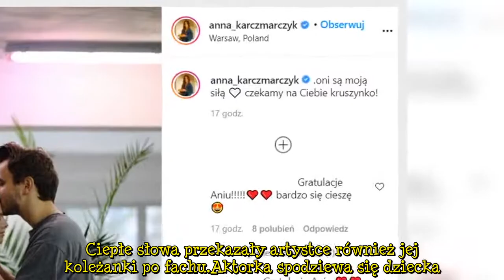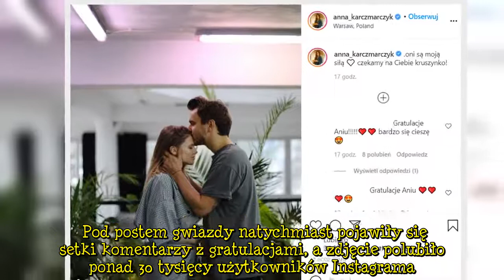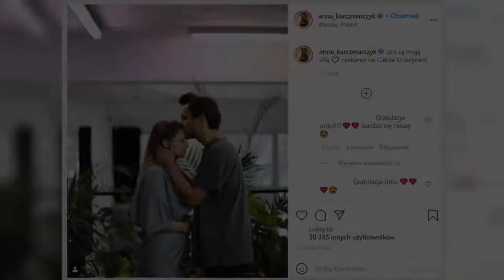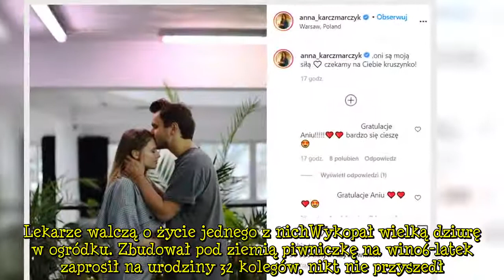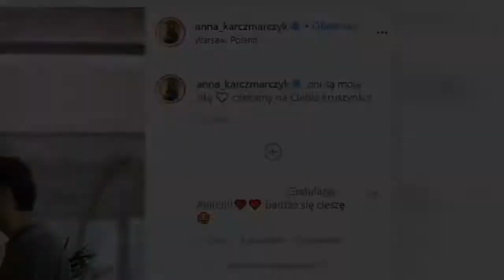Gwiazda "M jak miłość", "Na dobre i na złe" i "Na wspólnej" w ciąży. Posypały się gratulacje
Gwiazda "M jak miłość", "Na dobre i na złe" i "Na wspólnej" w ciąży. Posypały się gratulacje Anna Karczmarczyk debiutowała na małym ekranie w serialu „Na Wspólnej”. Aktorka ma za sobą również pracę na planie hitowych seriali TVP. Niedawno gwiazda poinformowała fanów o swojej ciąży, a oni nie kryli radości ze szczęścia artystki. Aktorka przekazała wspaniałe wieści za pomocą mediów społecznościowych. W sieci opublikowała wymowne zdjęcie, a pod jej postem natychmiast pojawiły się setki gratulacji. Ciepłe słowa przekazały artystce również jej koleżanki po fachu.Aktorka spodziewa się dziecka. Anna Karczmarczyk przekazała fanom radosne nowiny Anna Kaczmarczyk opublikowała zdjęcie z ciążowym brzuszkiem na swoim Instagramie. Na fotografii towarzyszy jej również mąż, Pascal Litwin. Para stanęła na ślubnym kobiercu 7 lipca 2018 roku i właśnie oczekuje pierwszego wspólnego potomka. - Oni są moją siłą. Czekamy na Ciebie kruszynko - podpisała swoje zdjęcie gwiazda. Pod postem gwiazdy natychmiast pojawiły się setki komentarzy z gratulacjami, a zdjęcie polubiło ponad 30 tysięcy użytkowników Instagrama. Wśród osób, które pozostawiły ciepłe słowa pod wpisem Anny Kaczmarczyk, znalazły się również inne aktorki, m.in. Katarzyna Glinka, Katarzyna Dąbrowska i Elżbieta Romanowska. - Gratulacje Aniu! Bardzo się cieszę - napisała Katarzyna Glinka. - Wspaniałe wieści! Gratulacje! - dodała Katarzyna Dąbrowska, z którą aktorka miała okazję wspólnie występować w serialu „Na dobre i na złe”. W 2016 Anna Kaczmarczyk ukończyła studia na Akademii Teatralnej w Warszawie. Na dużym ekranie pojawiła się rok po swoim serialowym debiucie. W 2009 roku wcieliła się w rolę Alicji w głośnym filmie „Galerianki” w reżyserii Katarzyny Rosłaniec. Widzowie mogą kojarzyć aktorkę również z takich produkcji jak m.in. „Kochanie, chyba cię zabiłem”, „Pitbull. Nowe porządki” oraz „Jak zostałem gangsterem. Historia prawdziwa”. Aktorka ma jednak również ogromny talent taneczny. W 2016 roku Anna Kaczmarek zwyciężyła w finale piątej edycji programu „Taniec z gwiazdami”, występując w parze z Jackiem Jeschke. Z kolei w 2020 roku wraz z Mateuszem Łapką zajęła drugie miejsce w drugiej edycji show „Dance Dance Dance”.   Artykuły polecane przez redakcję Pikio:Małopolska: wypadek karetki, rannych dwóch ratowników. Lekarze walczą o życie jednego z nichWykopał wielką dziurę w ogródku. Zbudował pod ziemią piwniczkę na wino6-latek zaprosił na urodziny 32 kolegów, nikt nie przyszedł. Dopiero gdy mama nagłośniła sytuację, otrzymał wsparcie obcych ludzi Źródło: Radio Zet/Instagram  Następny artykułaktorkatvpTVNNie przegap żadnych najciekawszych artykułów! Kliknij obserwuj pikio.pl na: Google News    Desc]  ...